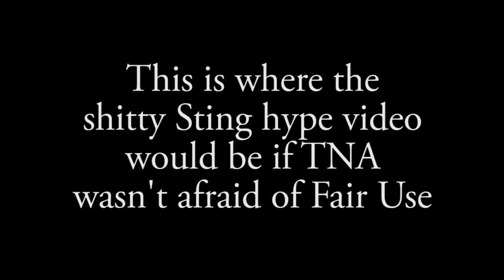2011 in TNA: 3/3/11 (Clown Suit Sting)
A clip from my "This Year in TNA: 2011" review, which TNA managed to get taken down because how DARE I actually exercise my right to FAIR USE by using footage in my REVIEW of their shitty-ass TV show over the course of 2011!  Anyway, I've gone and edited out all the TNA footage and cut the review up into viewer-friendly sizes so you, the wrestling fan, can experience my misery as I recap the wrestling show that damn near killed my love of pro wrestling entirely.